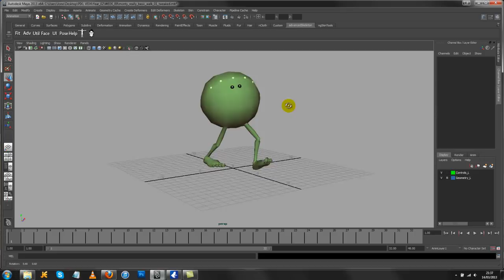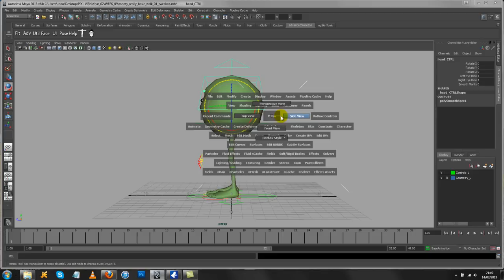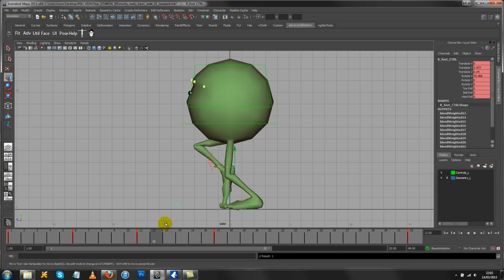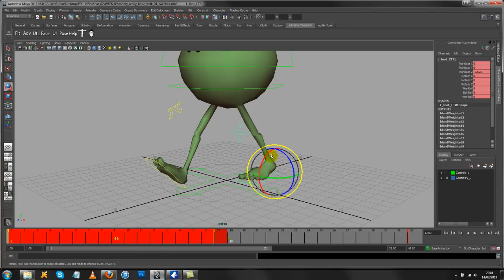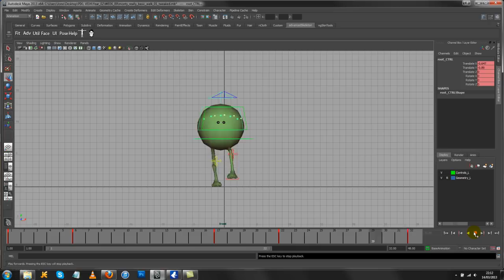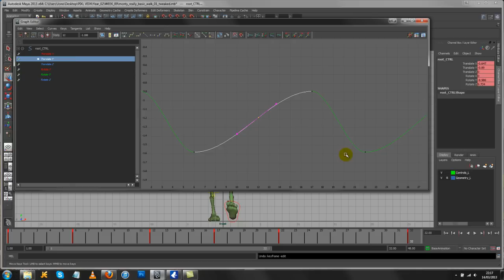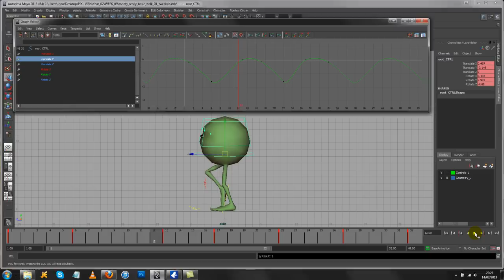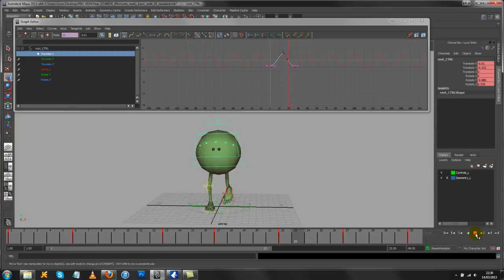32 Frame Walk Cycle Animation Tutorial - PART 1 - (The Basics)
This is the first part (basic) 32 frame walk cycle tutorial. I hope this helps you inspiring young animators achieve amazing results when it comes to animation in the future :) Who knows, maybe we will work together one day!

Good Luck, for more stuff visit my